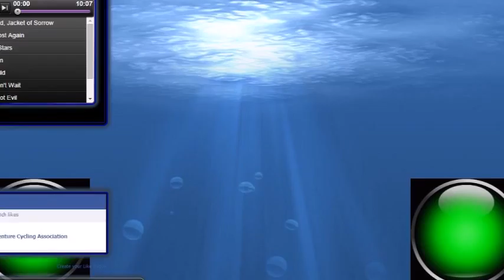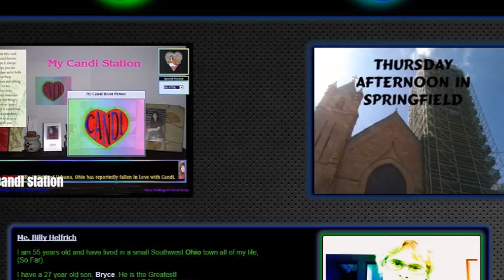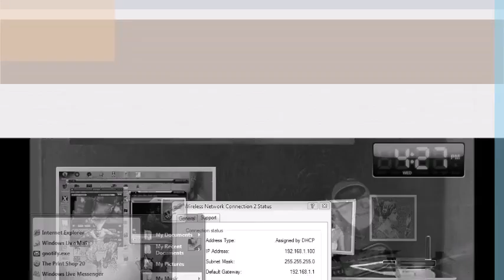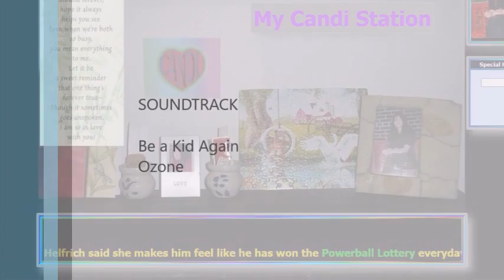Be A Kid Again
Original by Jimmy Moore
Performed by OZONE 1978
Jimmy Moore Guitar, Vocals
Billy Helfrich Drums
Karen Johnson Bass
Dannie Hilliard Vocals